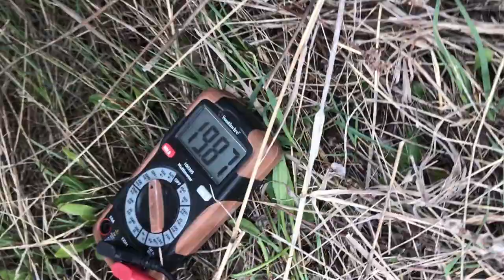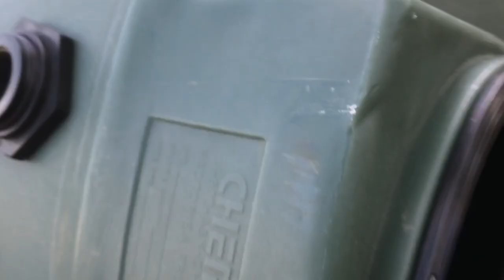Goats and Water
Things are moving fast! We have been here a week and already have chickens! And now getting goats!  We had not planned to get chickens until next month and goats maybe next year...but with the state of the world (remember its mid April in this video) we feel it's important to be more self sustaining as soon as possible, especially with our food.

We are also getting some infrastructure set up. We have the all important internet over satellite, and a phone service (we don't get cell service here!)

We have some solar panels now and we are setting up a water tower so we can store water.

Vital things are happening and so so fast. It kind of makes our heads spin!